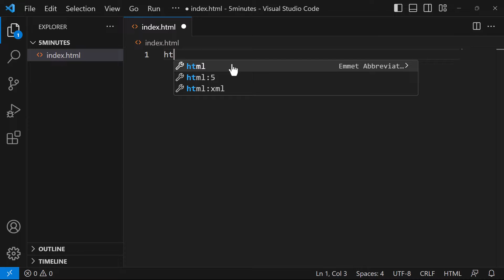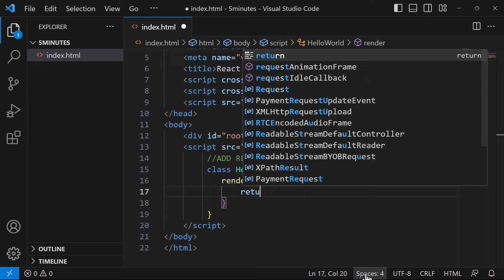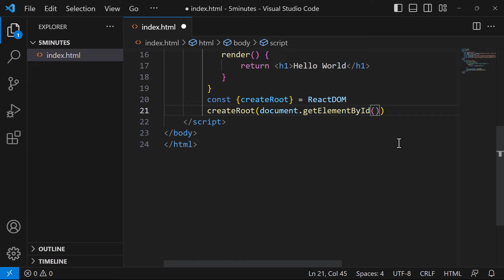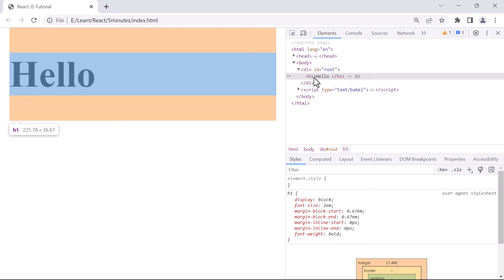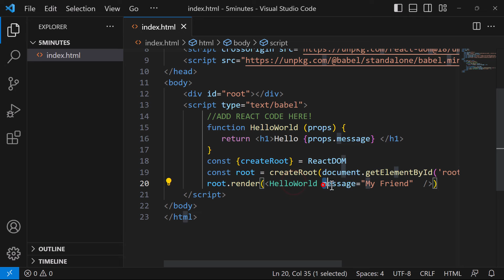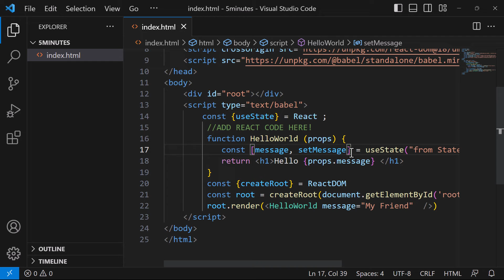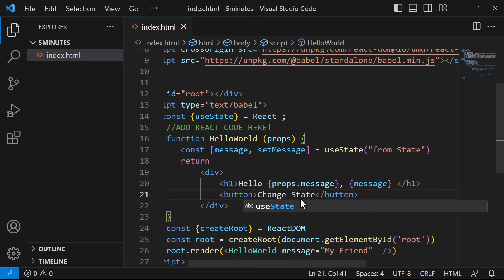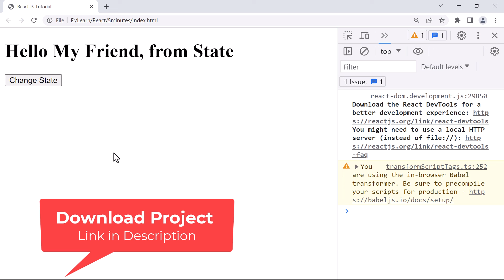Learn React in 20 Minutes | Tamil